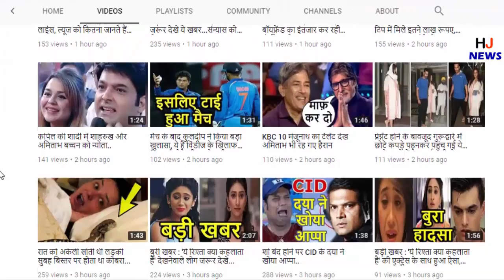समुद्र के किनारे मिली 1700 साल पुरानी रहस्यमयी इमारत, देखकर वैज्ञानिक भी रह गए दंग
HJ NEWS !!